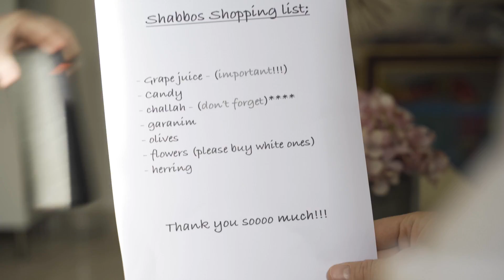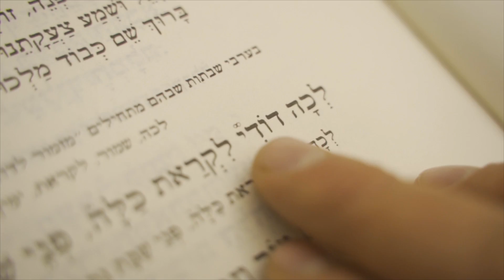Eliyahu Chait - Lecha Dodi - Music Video | אליהו חייט - לכה דודי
Eliyahu Chait, Son of the famous legendary composer R’ Baruch Chait is bringing a new sound to Jewish music!

Enjoy a beautiful Erev Shabbos shop at the Mahane Yehuda shuk in Jerusalem. As the song gets you prepared for a special Kabalas Shabbos experience!

Arranged, produced, mixed, mastered by: Aryeh Kunstler @RoarRecording
Lead vocals: Eliyahu Chait
Classical guitar: Eliyahu Chait
Guitars, Keys, and Bass: Aryeh Kunstler
Drums: Barak Ahron
Violin: Earl Maneein
Background Vox: Aryeh Kunstler
Video by: Joshua fleisher
Edited by: Polina Remez

Actors : Eliyahu Chait , Joshua Fleisher, Shlomo, Bentzi, Yisroel , and the Chabura boys :)

Download